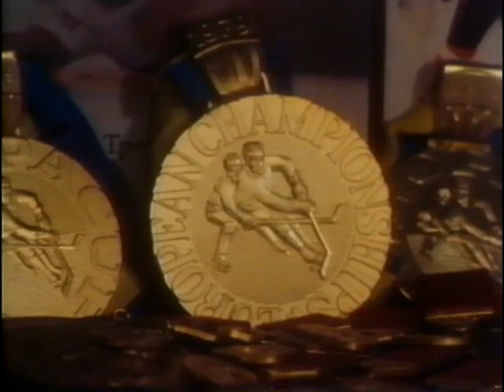Vladislav Tretiak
Wayne Gretzky VHS Champions Vol. 1